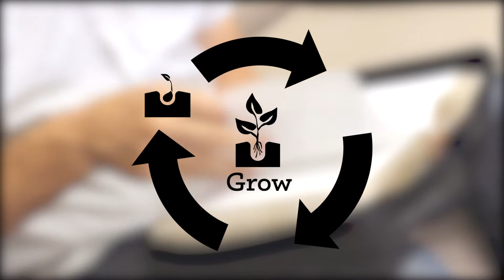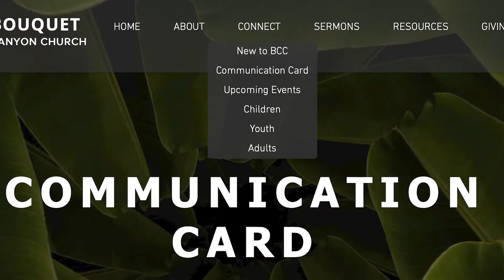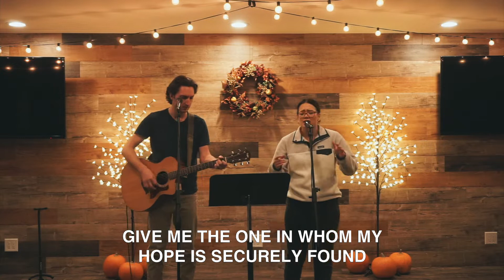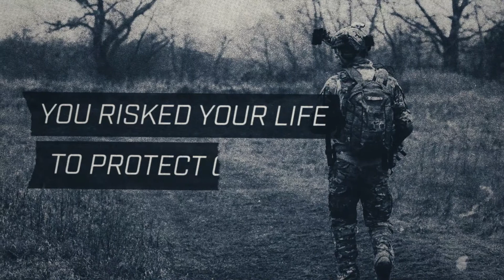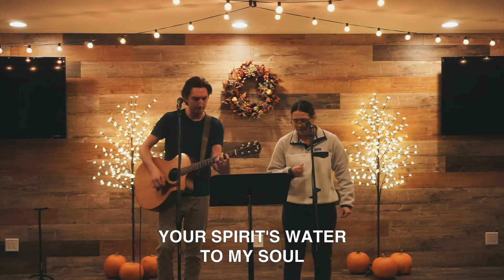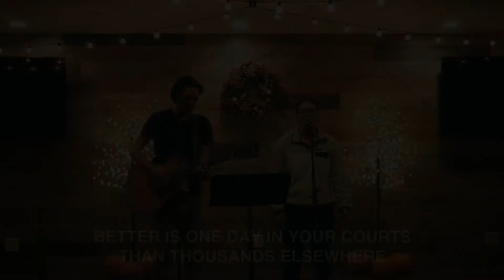2020 11 08 - Bouquet Canyon Church Worship Service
| Bouquet Canyon Church is a family friendly church located in Santa Clarita, CA
"Helping People Awaken to, Grow in, and Live out the Love of God"